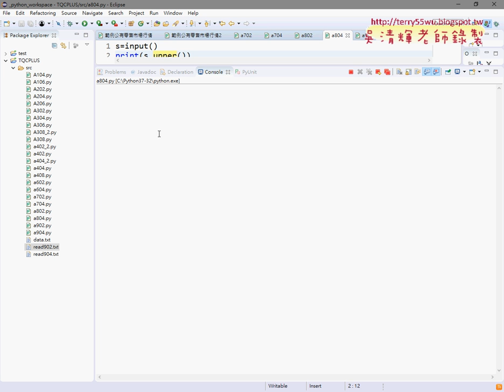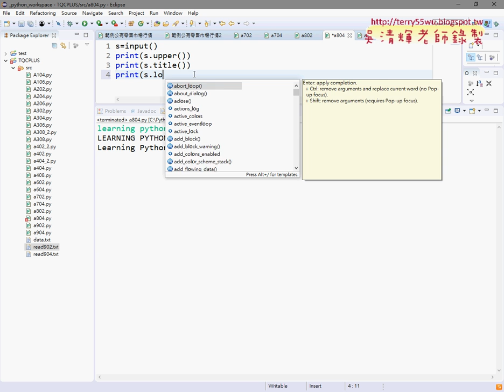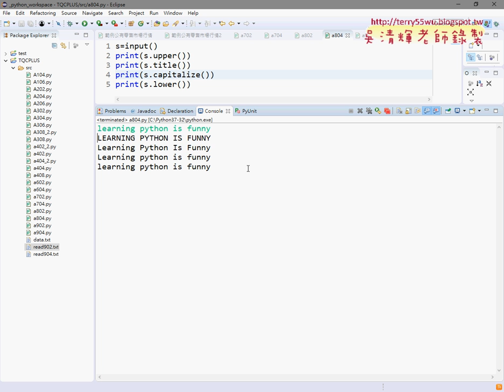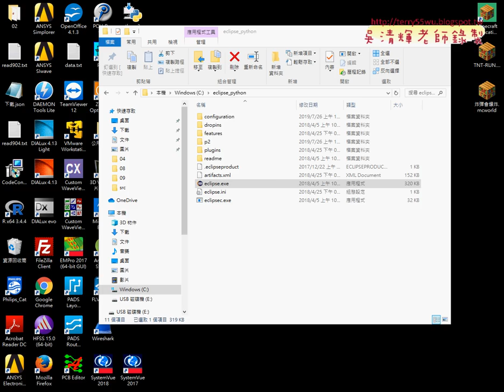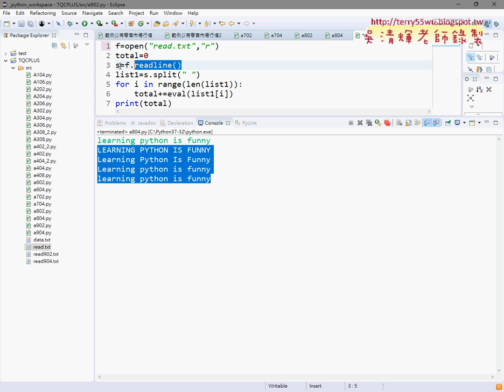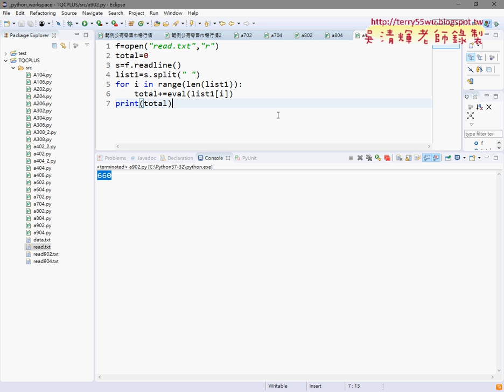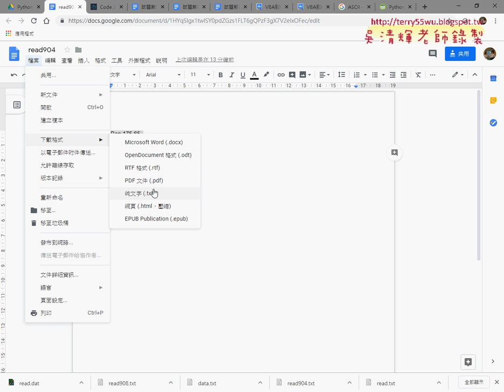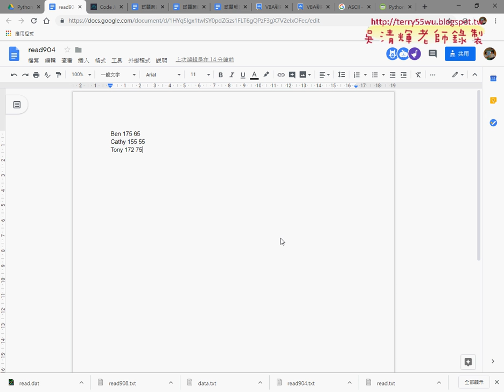03 804大寫轉換與902資料加總